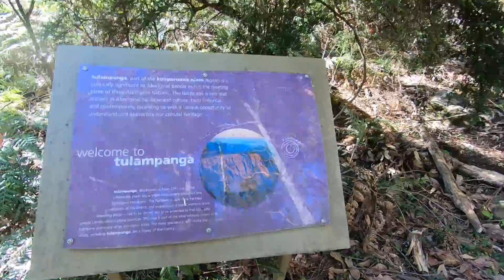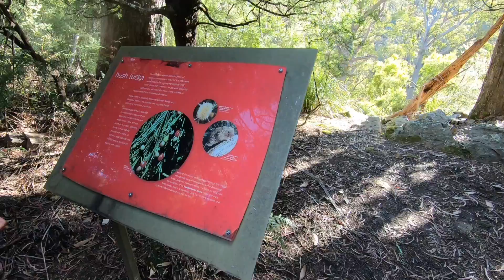Alum Cliff - 28 December 2020